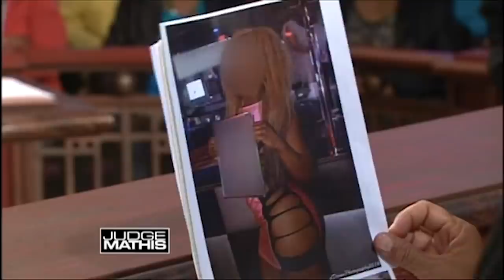Channeling Rick Ross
The plaintiff says he’s known the defendant for 10 years, and the defendant wanted to go into business with him because he looks like Rick Ross. He showed up for an appearance she booked but then refused to pay him, so he’s suing. The defendant says she’s an event planner. She agrees the plaintiff helped but denies owing anything. She’s countersuing for slander.